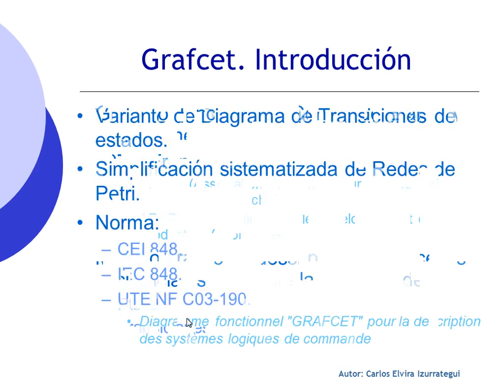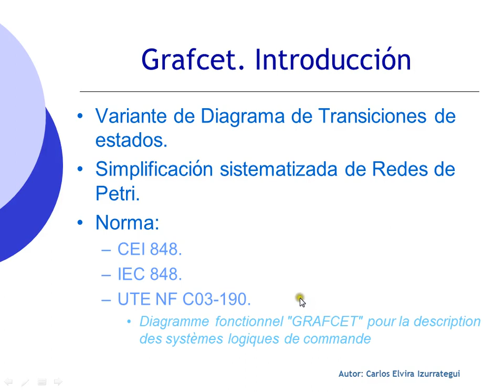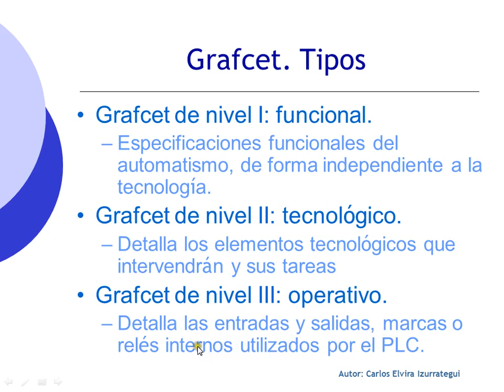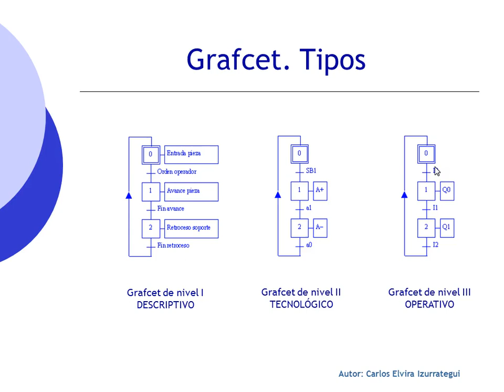Curso 2013-14. Método Grafcet. Introducción.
Introducción al método Grafcet.